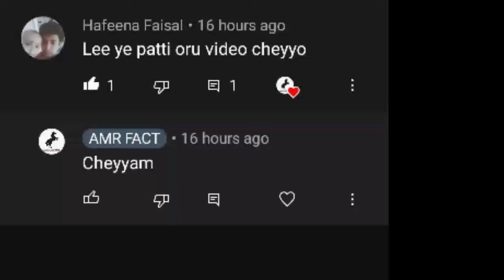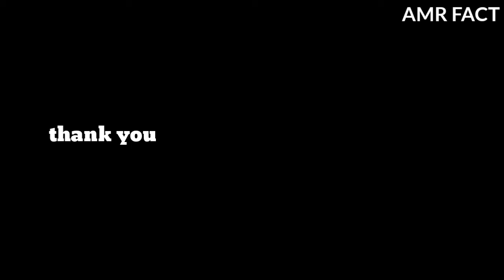'ലീ'യുടെ യഥാർത്ഥ കഥ | Story of Brus Lee | ashwinraj_m_r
'ലീ'യുടെ കഥ | Story of Brus Lee in Malayalam AMR FACT